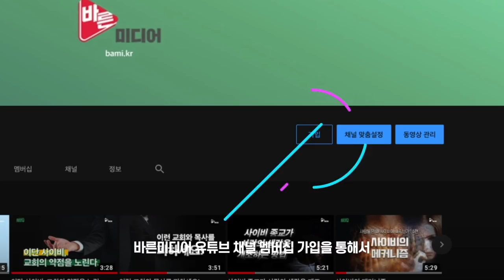터질 것이 터졌다! 인터콥에 대한 생각